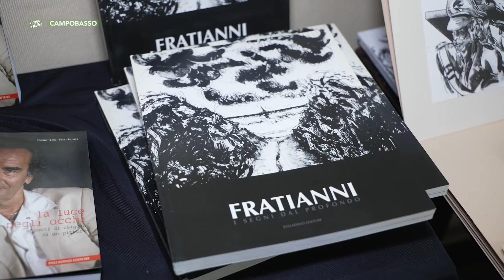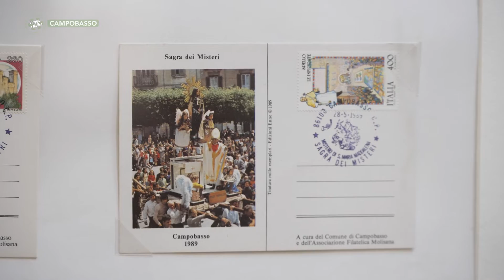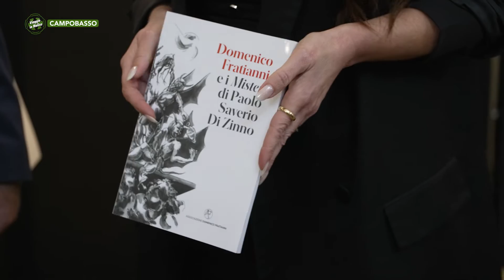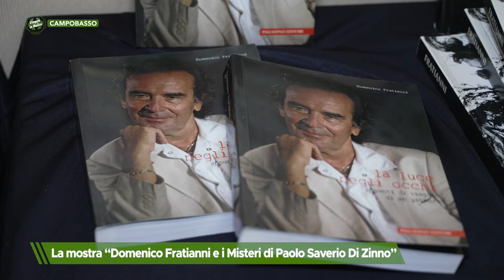Campobasso - La mostra “Domenico Fratianni e i Misteri di Paolo Saverio Di Zinno” - Puntata 9717- 01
Campobasso - La mostra “Domenico Fratianni e i Misteri di Paolo Saverio Di Zinno” - Puntata 9717- 01 - Telemolise - Viaggio in Molise